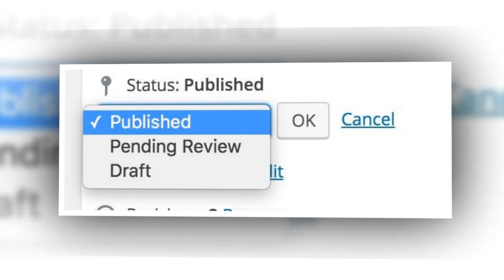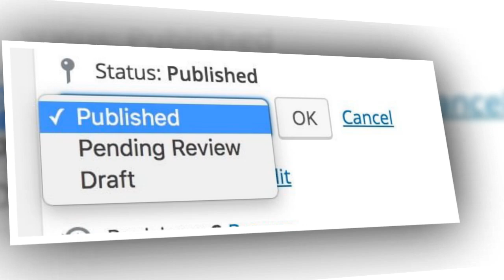Staycation Setup: Sleep | Raul & Alejandra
Alejandra thinks Raul is cheating after his coworker posted a status stating that she has been sleeping with a MARRIED man. Alejandra thinks it's HER man